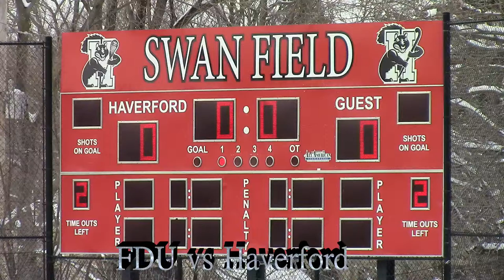FDU vs Haverford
Some of the shots on Conner in goal against Haverford.